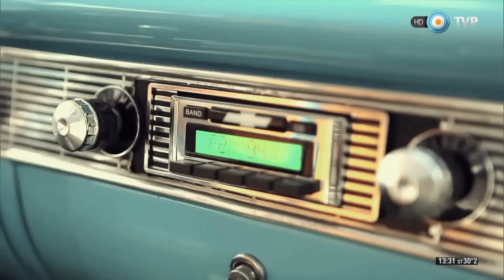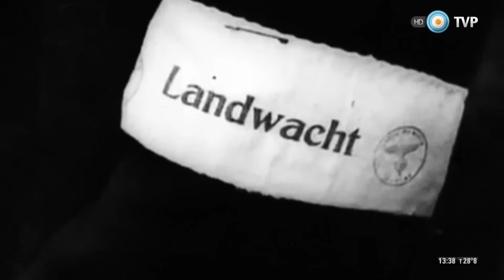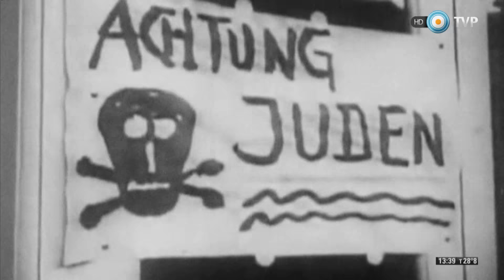Valores humanos - Grandes músicos - 26-12-15 (1 de 2)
La música es un valor humano excelso, un lenguaje excepcional y único. Es otra manera de comunicarse consigo mismo y con el mundo.

Algunos músicos dejaron una huella en su tiempo histórico, cuando con su popularidad excedieron los límites de lo artístico. Uno de ellos, es Arturo Toscanini, el mayor director de orquesta del mundo en la década de los '30 y '40, quién durante la dictadura de Benito Mussolini fue uno de los pocos intelectuales y figuras públicas que se negó a todo orden de colaboración con el régimen fascista.

Bronislaw Huberman, era un violinista judío y polaco. Con la llegada del nazismo, los músicos judíos fueron expulsados de las grandes orquestas. Ante este acontecimiento, Huberman creó una orquesta únicamente de músicos judíos expulsados, dando origen a la primera orquesta de la comunidad judía residente en Palestina.

En el otro continente, el americano, se destacan Daniel Barenboim, músico argentino que dirige la Orquesta Estatal de Berlín, quién creó la orquesta mixta de jóvenes israelíes y palestinos, con la que recorrió el mundo para pregonar la paz con el ejemplo; y el fundador de la Orquesta Nacional Juvenil de Venezuela, José Antonio Abreu. Este maravilloso arista consideraba a la música como una herramienta de inclusión social.